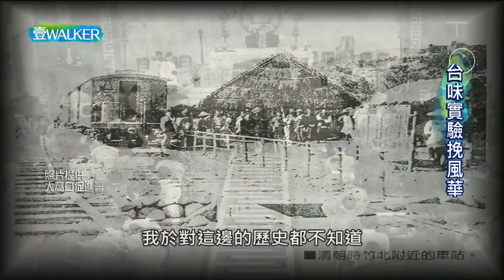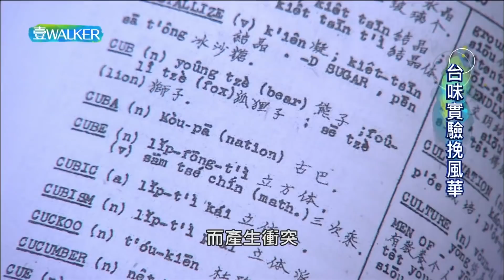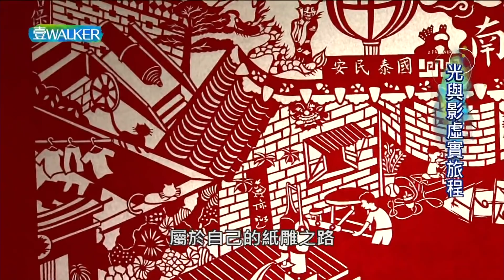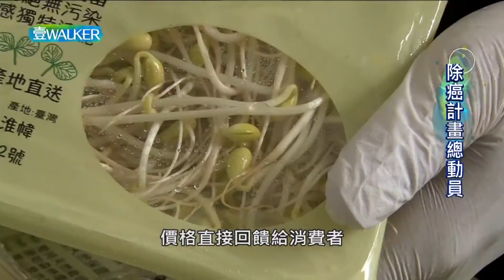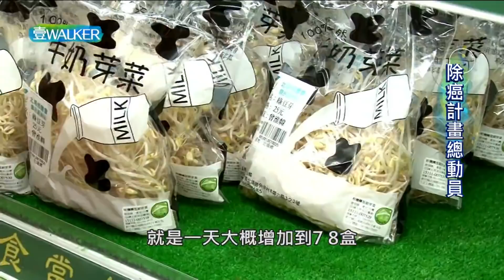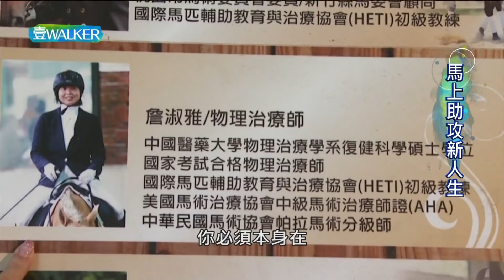壹Walker-第216集 壹Walker逗陣行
台味實驗挽風華
偏鄉開披薩店，加入客家酸菜、皮蛋，融合在地口味，終於打出名號帶動人潮。

光與影虛實旅程
善用光影讓紙雕更立體，融合當地風土民情，刻出綿密情感，富有故事性更有生命力。

除癌計畫總動員
翻山越嶺尋找未汙染高山泉水，讓豆芽聽音樂喝乳酸菌成長，堅持無毒有機。

馬上助攻新人生
放棄舒適圈，投身馬術治療，從零開始學起，看見孩子的進步是最大價值。